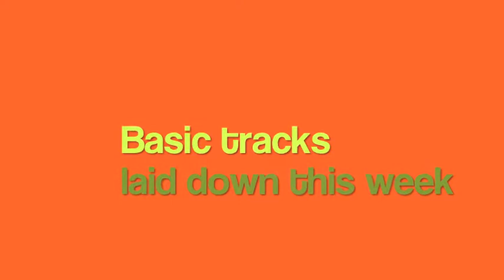Wild Acre recording: Day 1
Trish Bruxvoort Colligan and producer Jake Armerding embark on the new recording project, "Wild Acre," using a Decorah, Iowa barn as a recording studio. TrishBC.com